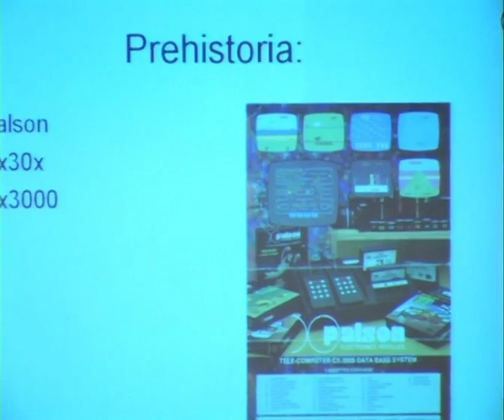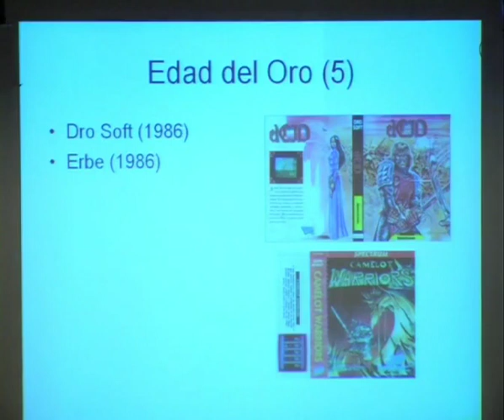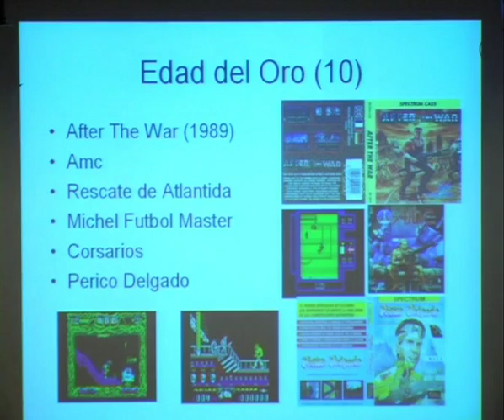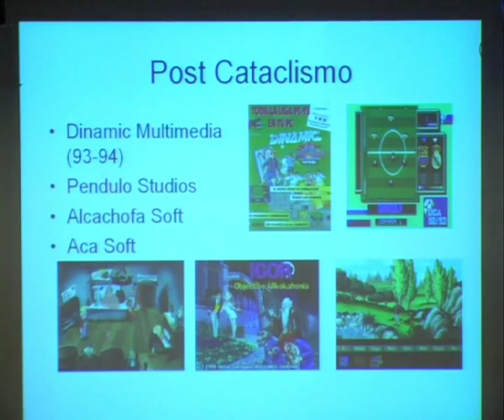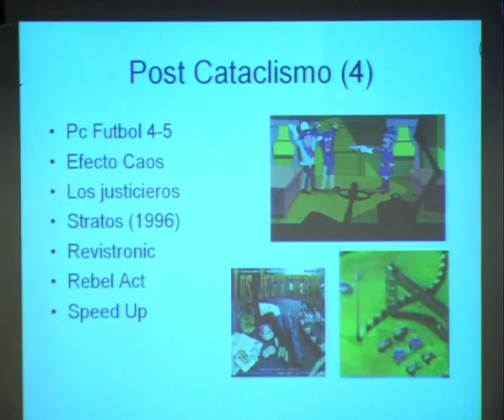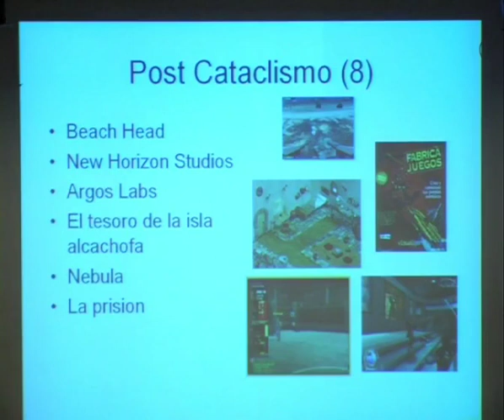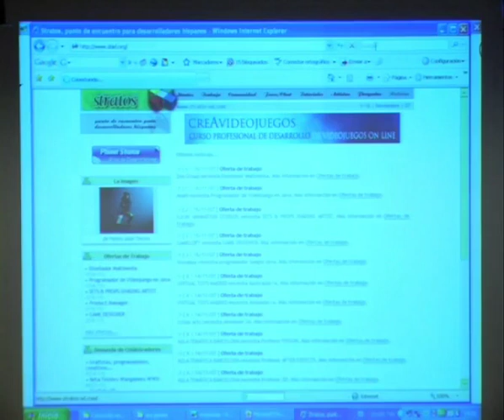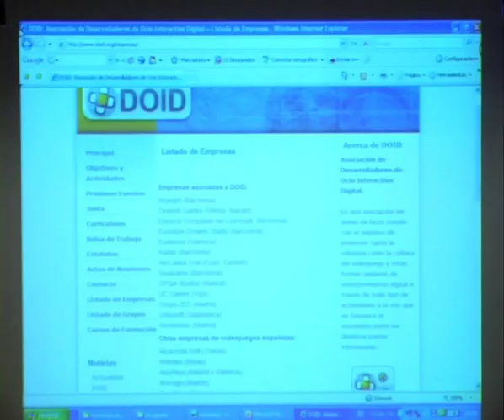ARSGAMES 2007. Ramón Nafría Nagore. Historia del Videojuego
Ramón Nafría (Valencia, 1979) es productor y diseñador de videojuegos. Se gradúa como Ingeniero técnico en Informática de Sistemas por la Universidad Politécnica de Valencia el año 2003. Después de graduarse, trabaja realizando diferentes trabajos en empresas relacionadas con el mundo de los videojuegos como Gameloft, Digital Legends, The Netwizzy Company o BIWORLD3D. Actualmente, es el presidente de la Asociación de Desarrolladores de Ocio Interactivo Digital (DOID) y el CEO de A Crowd of Monsters, empresa con la que ha desarrollado los videojuegos Sugar Kid (2013), Funk Of Titans (2015) y Blues and Bullets (2015), del cual se espera próximamente su segundo capítulo.
ARSGAMES 2007. Universidad Complutense de Madrid. España